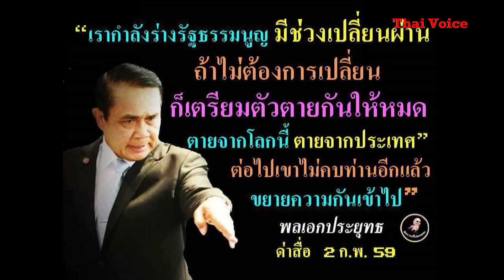" พลังดูด - ประยุทธ์ " ล้างปฏิกูลการเมือง " วัฒนา " ย้ำ ! กำจัด คสช. ต้องเลือก " เพื่อไทย " เท่านั้น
" พลังดูด - ประยุทธ์ " ล้างปฏิกูลการเมือง " วัฒนา " ย้ำ !กำจัด คสช. ต้องเลือก " เพื่อไทย " เท่านั้น  โดย คุณจอม เพชรประดับ    May 10, 2018

ขอขอบคุณ สถานี JOM VOICE